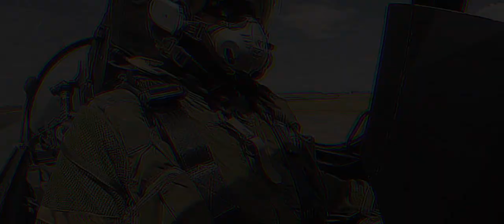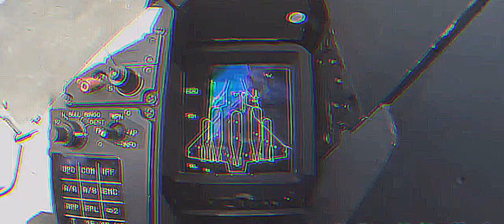Dassault Rafale - Burst fire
The Dassault Rafale is a French made twin engine single seat multirole fighter aircraft with a canard delta wing design which was first introduced in the early 2000s, it is also the only canard delta wing fighter that is capable of carrier operations.